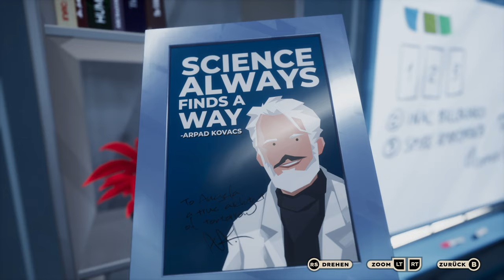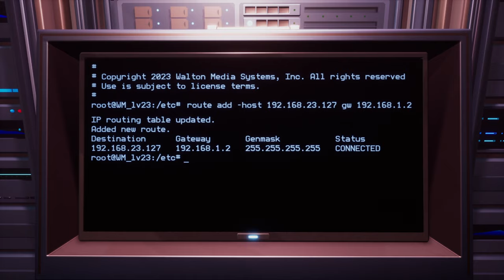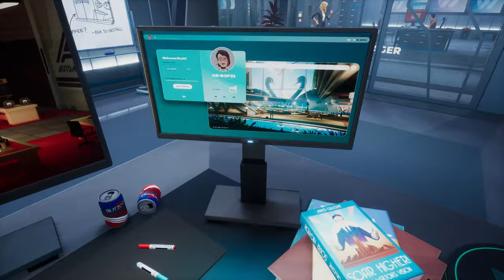American Arcadia 📺 02: Lebenswichtige Adminrechte